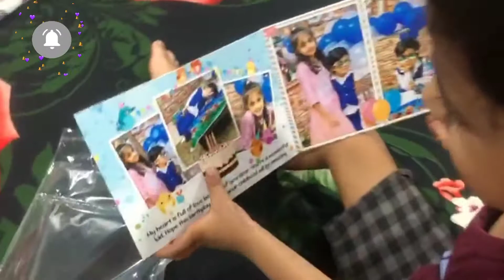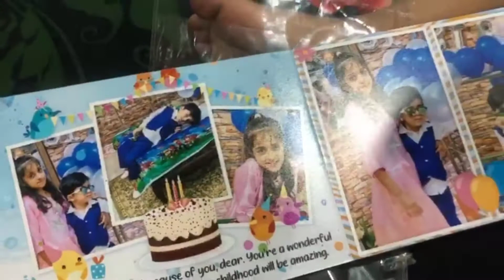birthday photo album 🎉 📷